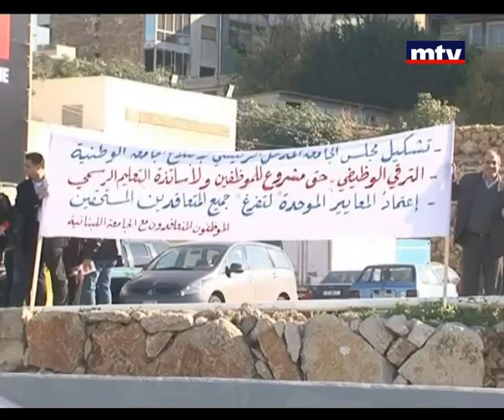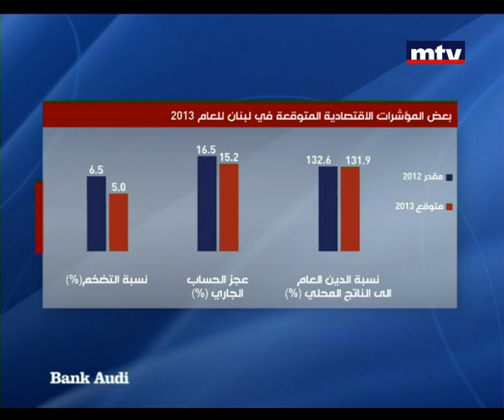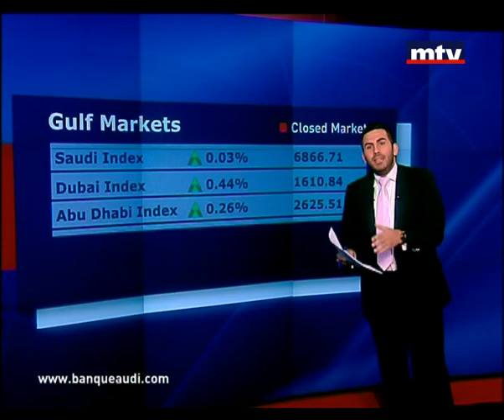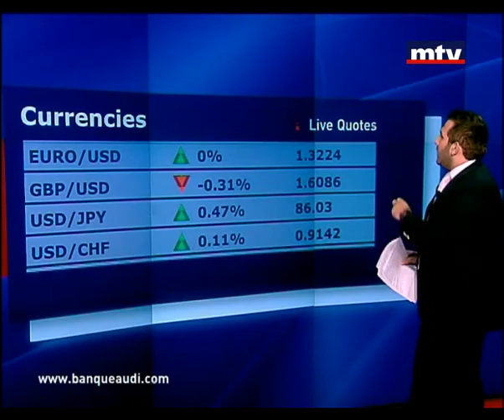Prime Time News 27 Dec 2012